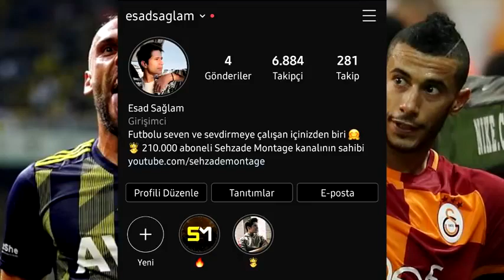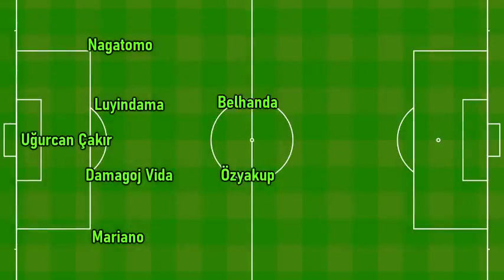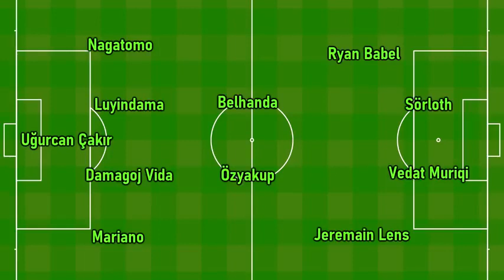Sezon Sonu Süper Lig'den Ayrılması Beklenen En İyi 11